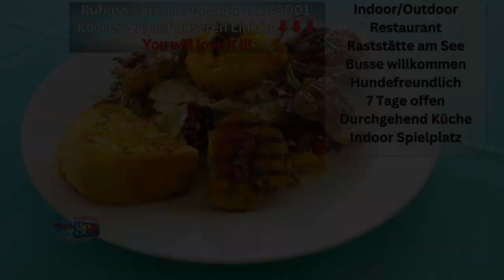Restaurant S6 Durchgehend Küche Bruck Mur Mürztal Steiermark Stmk Flasch City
Restaurant am See 2 min von S6 Durchgehend Küche Bruck Mur Mürztal Steiermark Stmk Flasch City

Besuchen Sie unser Restaurant am einzigartigen Freizeitsee in St. Lorenzen im Mürztal.

Testen Sie sich durch eine große Auswahl von Speisen.

Die Leute lieben unser Speisenangebot – es ist für jeden etwas dabei.

Lassen Sie sich von unseren Köstlichkeiten verzaubern!

Aber auch Ihre geliebten Hunde kommen bei uns nicht zu kurz. Während Sie unseren See genießen dürfen sich ebenso Ihre Hunde willkommen fühlen. Unser großes Areal bietet genug Fläche für eine Gassirunde auf unserer Hundewiese. Außerhalb der Schwimmsaison sind Ihre Hunde auch im See willkommen.

Kommt uns besuchen, ob Sie nach einem wunderschönen Platz für ein Familientag suchen, einen besonderen Nachmittag mit Ihrem Hund verbringen möchten oder einfach die internationale Küche inmitten der Natur genießen wollen.

So finden Sie uns:
Flasch City
Seestraße 4
8642 St. Lorenzen im Mürztal

Restaurant am See 2 min von S6 Durchgehend Küche Continuous Cuisine Restaurant by the Lake 2 min from S6 Restaurant cu bucătărie non-stop lângă lac, la 2 minute de S6 Folyamatos konyha étterem tó mellett, 2 perc S6-tól Ristorante cucina ininterrotta sul lago a 2 minuti dalla S6 Restoran neprekidne kuhinje uz jezero 2 minute od S6 Restaurante de cocina continua junto al lago a 2 minutos de S6 Restaurace s nepřetržitým provozem kuchyně u jezera 2 minuty od S6 Restaurant de cuisine continue au bord du lac à 2 minutes de S6 Bruck Mur Mürztal Steiermark Stmk Flasch City Styria Stiria Stájerország Štajerska Estiria Štýrsko Styrie S6